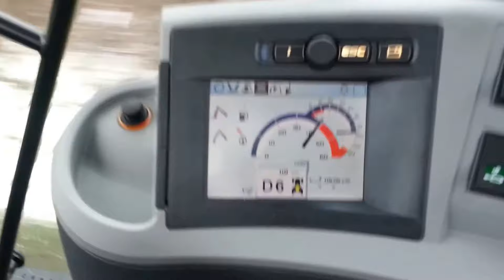clas arion 640 cebis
Od almeksa do kuće..